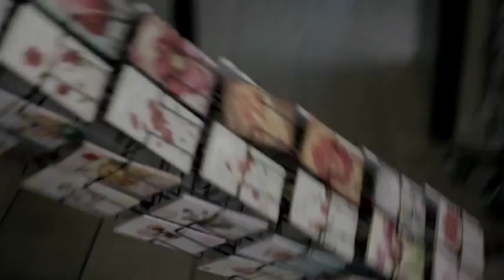Unni Lindell: The Orchestra Pit (Trailer)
Reidar Sørensen stars as Oslo homicide detective Cato Isaksen. Based on the best-selling mysteries by Norwegian author Unni Lindell.